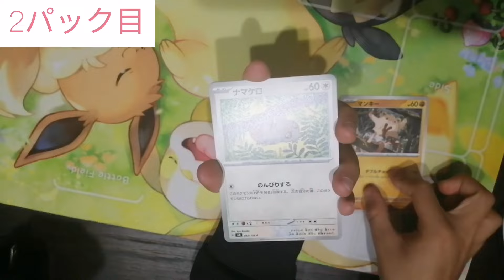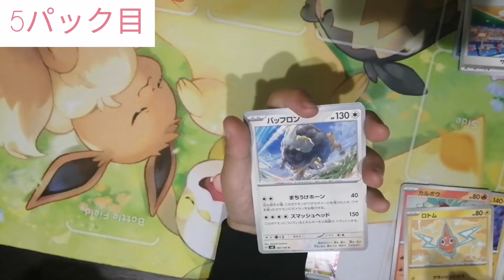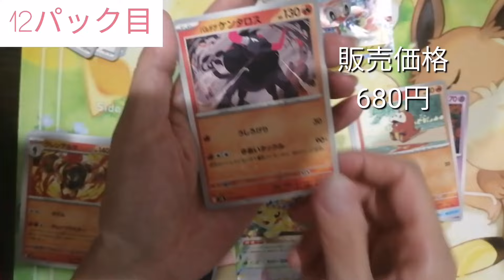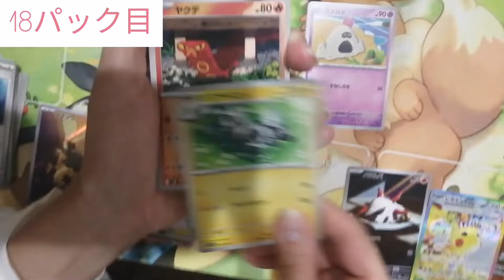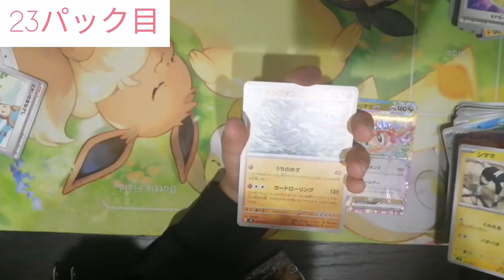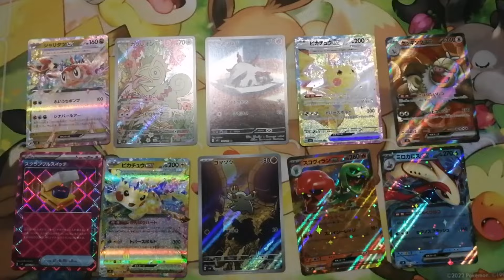【ポケカ】カミツレ、ナンジャモ以来の神引き！！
（編集、概要欄　YUI）
少し遅くなってしまいましたがポケカ新弾開封した時のです！
まさかすぎて最初言葉でなかった笑
販売価格でその凄さがわかると思われます笑
価格参考は今回も遊々亭さんです！
値段は日々変わるので編集時の値段となっております！